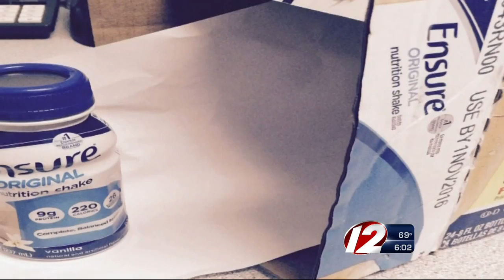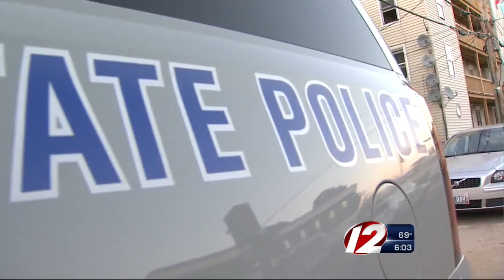Police seize $800k worth of heroin during I-95 traffic stop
Two New York men are in custody after Rhode Island State Police found four kilograms of heroin in their car.